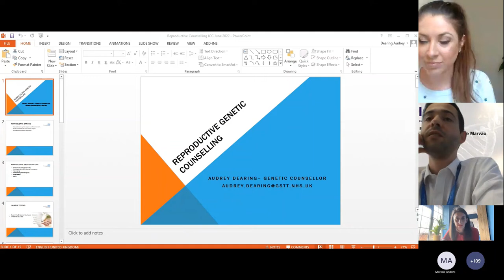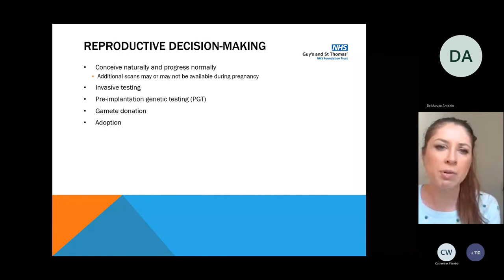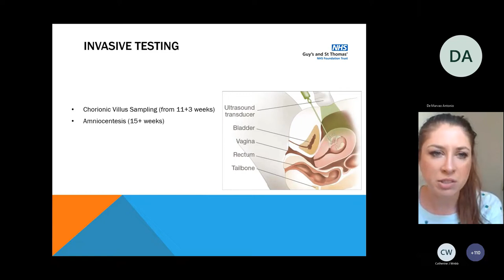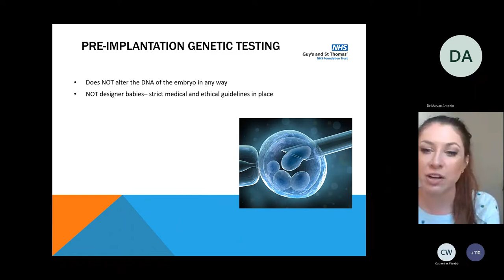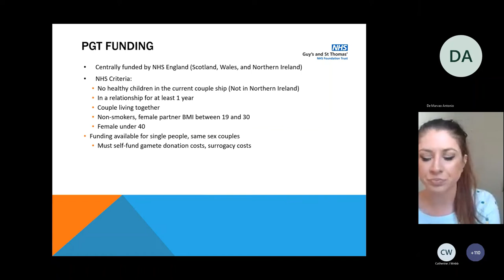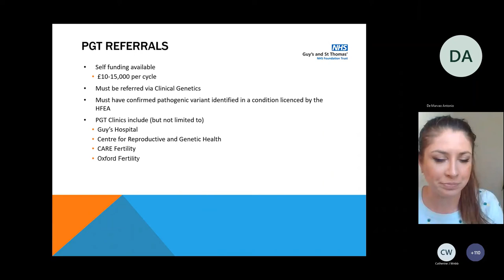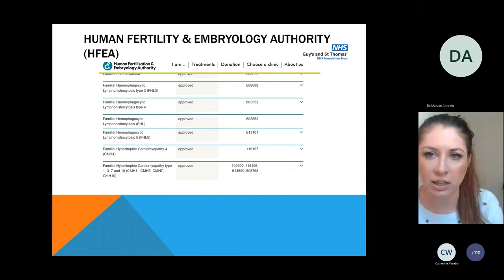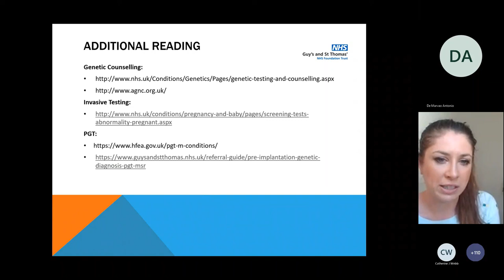CLICC Day 4: Family planning options in ICC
Family planning options in ICC - Ms Audrey Dearing, Guy’s and St Thomas’ Hospitals